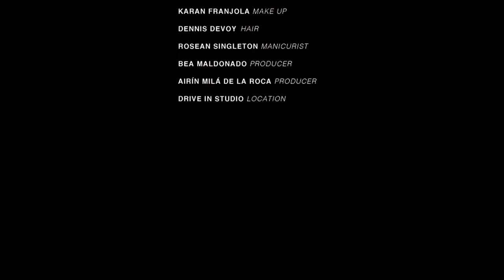Armas de mujer | Harper's Bazaar España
No están en las faldas ni en los pantalones, sino en cómo los llevan. Así se hizo el editorial de moda de la portada de noviembre de Harper's Bazaar con la modelo Angela Lindvall.

VÍDEO:
Grabado por Lucía Martínez. Editado por  Zahara Gallarado, David Terranova y Lucia Martinez.